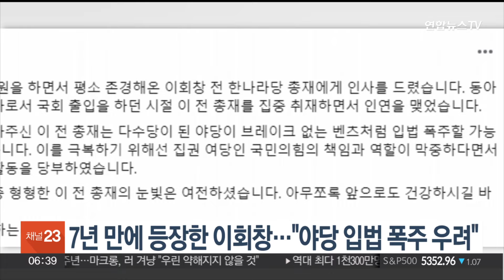7년 만에 등장한 이회창…"야당 입법 폭주 우려" / 연합뉴스TV (YonhapnewsTV)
7년 만에 등장한 이회창…"야당 입법 폭주 우려"

국민의힘 전신인 한나라당 이회창 전 총재의 근황이 오랜만에 공개됐습니다.

국민의힘 초선 정연욱 의원은 지난 5일 자신의 페이스북에 이 전 총재를 예방해 함께 찍은 사진을 올렸습니다.

기자 시절 국회를 출입하며 이 전 총재와 인연을 맺은 정 의원은 이 전 총재가 "다수당이 된 야당이 브레이크 없는 차량처럼 입법 폭주할 가능성을 우려했다"고 전했습니다.

이 전 총재는 2017년 유승민 전 의원 대선 출정식 이후 공개 석상에 나타나지 않았습니다.